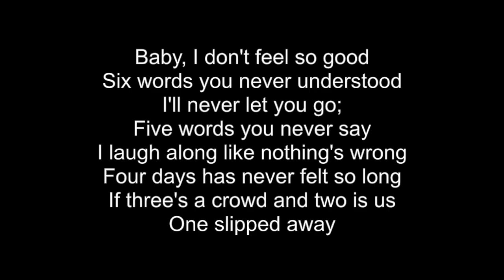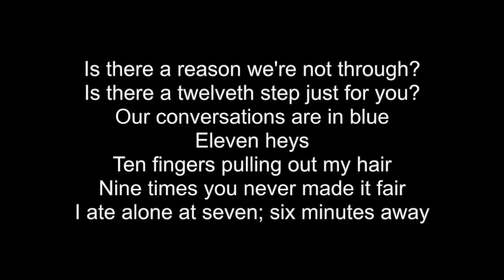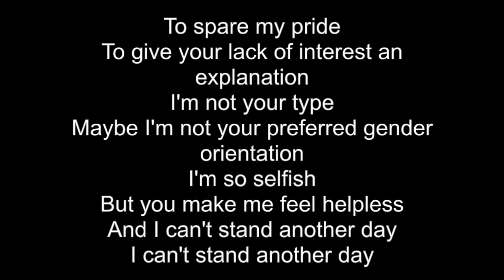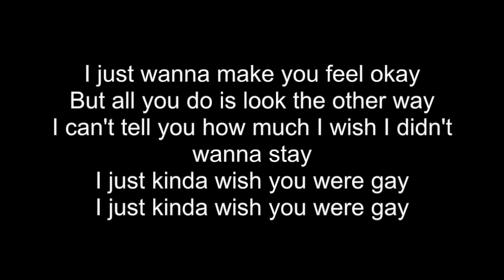Billie Eilish- I Wish You Were Gay (Studio Version) Lyrics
Billie Eilish- I Wish You Were Gay Lyrics

wish you were gay lyrics:
Billie Eilish
Baby, I don't feel so good
Six words you never understood
I'll never let you go;
Five words you never say
I laugh along like nothing's wrong
Four days has never felt so long
If three's a crowd and two is us
One slipped away
I just wanna make you feel okay
But all you do is look the other way
I can't tell you how much I wish I didn't wanna stay
I just kinda wish you were gay
Is there a reason we're not through?
Is there a twelveth step just for you?
Our conversations are in blue
Eleven heys
Ten fingers pulling out my hair
Nine times you never made it fair
I ate alone at seven; six minutes away
How am I supposed to make you feel okay?
When all you do is walk the other way?
To spare my pride
To give your lack of interest an explanation
I'm not your type
Maybe I'm not your preferred gender orientation
I'm so selfish
But you make me feel helpless
And I can't stand another day
I can't stand another day